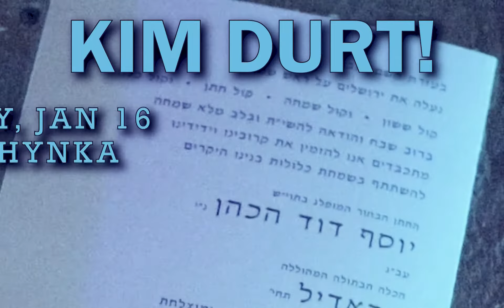"The Spectacular Sieg-Man"